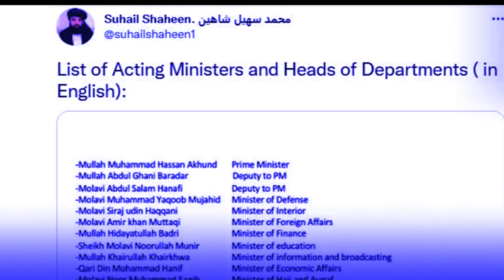ki heh sorkar tali-ban kidei ki nongshun bakhraw tam ka pyrthei